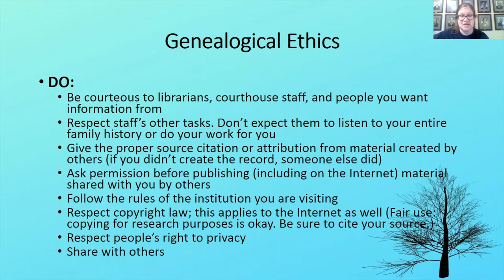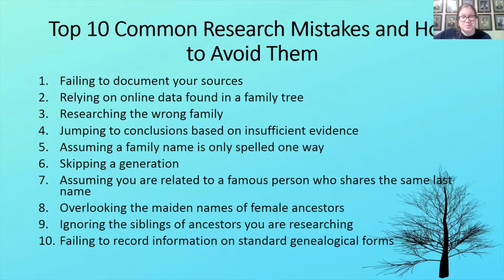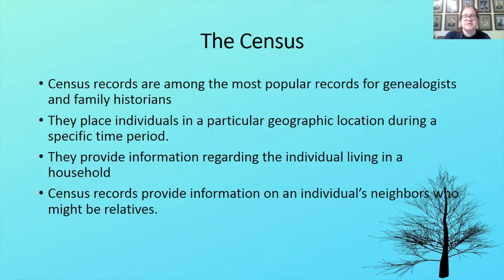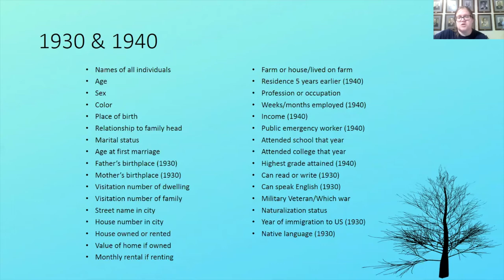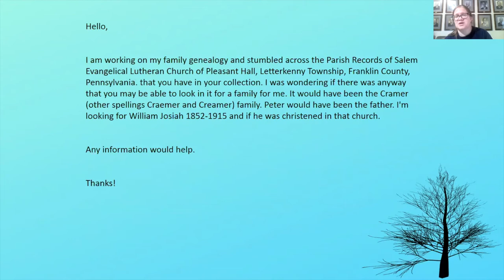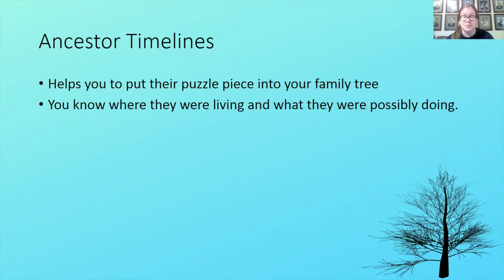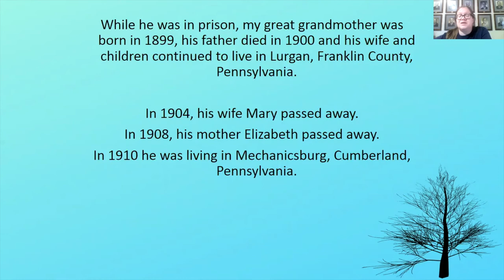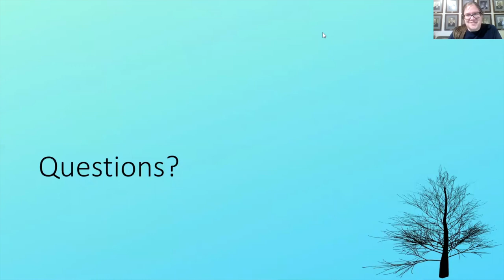Genealogy 101 (Part 1)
Join Martha as she talks about Genealogy and how to get started.